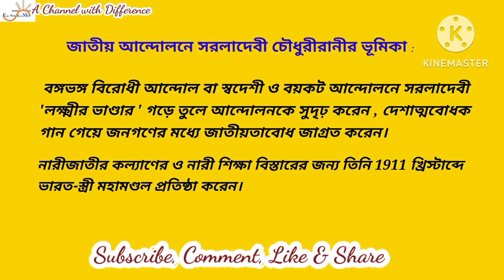সরলাদেবী চৌধুরানী ও জাতীয় আন্দোলন || Sarala Devi Chowdurani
জাতীয় আন্দোলনে সরলাদেবী চৌধুরানীর কীরূপ ভূমিকা ছিল? মাধ্যমিক 2024 প্রশ্নের মান - 2